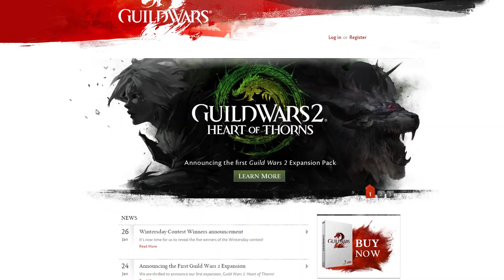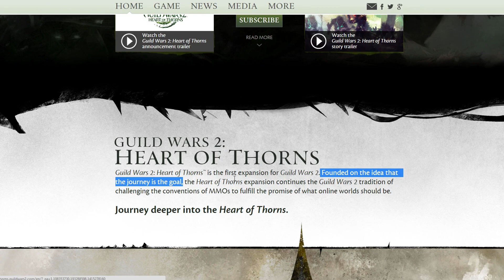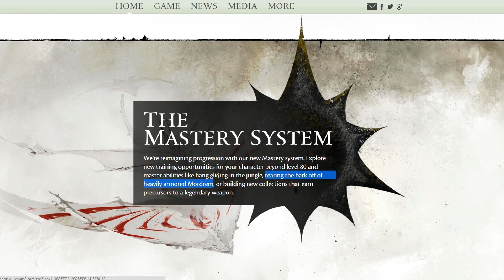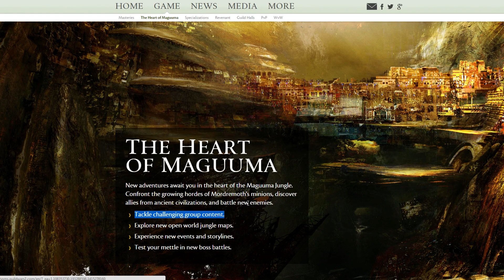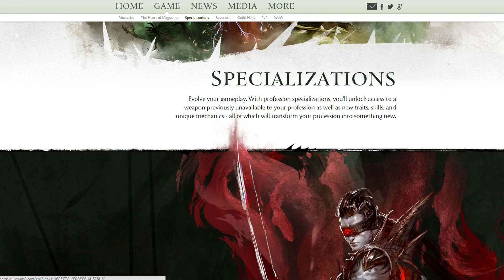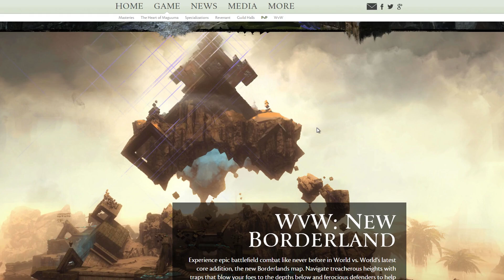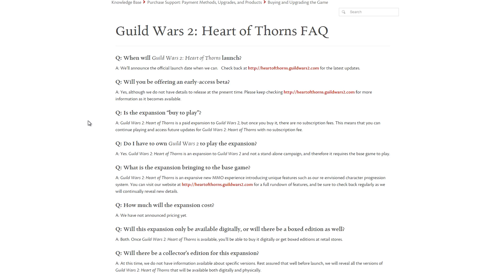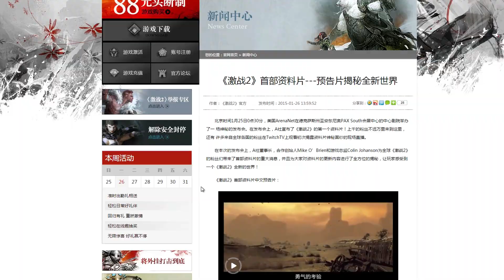Gw2: Other Heart of Thorns Stuff!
Today we're taking it easy to look at the official website, the chinese announcement, the QandA as well as a few other facts that have come out about the expansion you may have missed. Please enjoy!